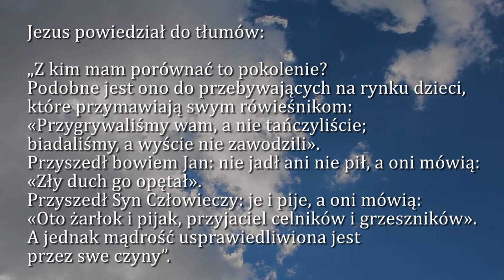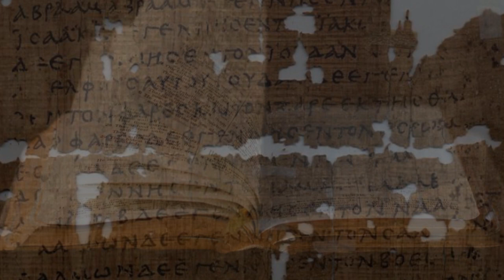Dobra Nowina na dziś | 13 grudnia - św. Łucji, dziewicy i męczennicy